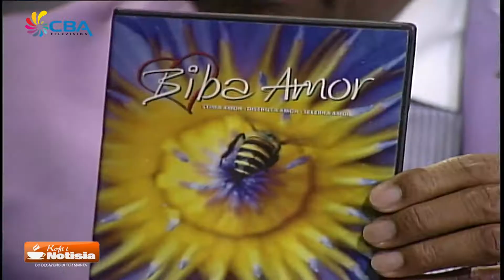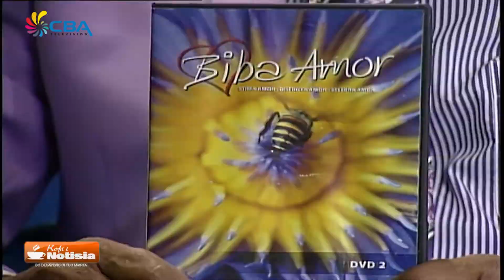Kofi i Notisia 18 mei 2018 3